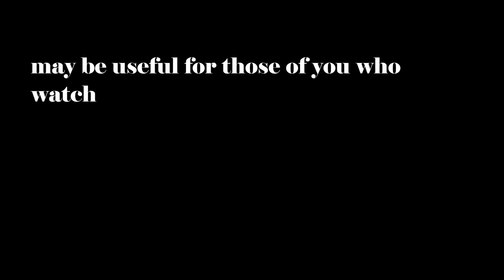defense a fatal blow#MARTIAL ARTS PRAKTIS#2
may be useful for those of you who watch.